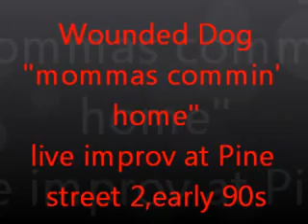mommas commin home Wounded Dog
live improv recorded at Pine st 2 in the early 1990s...Wounded Dog...main photo by Patrick Monahan